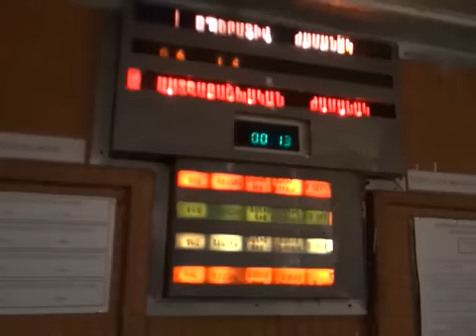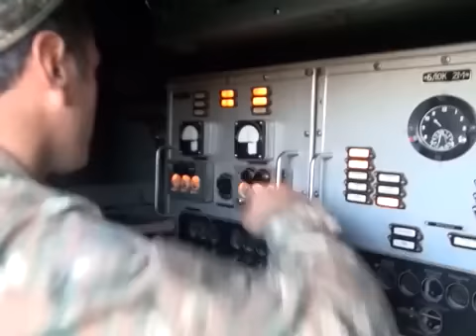Armenia & Artsakh conduct large-scale military drills - Nov 2014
If a new war restarts this time we have no other choice but to lead our military operations not from our territory but from there where the enemy is not expecting !  Commander of NKR Artsakh Defense Forces Movses Hagopyan.
Armenia, Artsakh Conduct Large-Scale Military Drills
STEPANAKERT (RFE/RL)—The armed forces of Armenia and Nagorno-Karabakh have been engaged in large-scale military exercises in the past few days, a Defense Ministry spokesman in Yerevan confirmed on Thursday.

Artsrun Hovhannisian told RFE/RL’s Armenian Service (Azatutyun.am) that the drills are a scheduled arrangement. “From year to year these drills become more upgraded in terms of their nature, depth and professional features in accordance with the requirements of the time,” he said.

The Defense Ministry official described the military exercises as “multifaceted and diverse,” saying that they involved both current armed forces and reserves.

“The goal of any exercises is to raise the combat readiness of the armed forces,” Hovhannisian added.

The official representative neither confirmed nor denied media reports about assemblies of reservists, adding that the reserve force is also part of the armed forces. However, he did not link the drills to the current situation at the Armenian border with Azerbaijan. According to him, the situation at the borders is relatively calm today.

Azerbaijan, too, regularly holds large-scale military exercises along the border with Nagorno-Karabakh. It has repeatedly threatened to use military force to regain control of the region that broke free from Baku’s rule as a result of hostilities against Armenians in the early 1990s. Authorities in Baku, at the same time, have also expressed their hope to settle the dispute diplomatically through internationally mediated talks with Armenia.

In early August, Armenia and Azerbaijan appeared to be on the brink of renewed hostilities amid an unprecedented escalation of violence in the conflict zone. The sides blamed each other for skirmishes and commando raids in which at least two dozen servicemen were killed.

Relative calm was restored after a Russia-mediated meeting between the Armenian and Azerbaijani presidents, Serzh Sarkisian and Ilham Aliyev.

The two leaders last met with the mediation of French President Francois Hollande on October 27. At the Paris talks the parties were urged to show ‘political will’ to overcome their differences and prepare their peoples for peace.